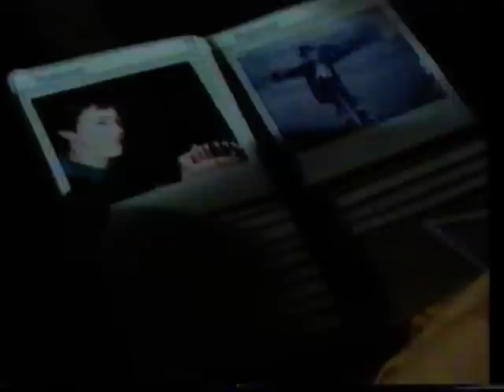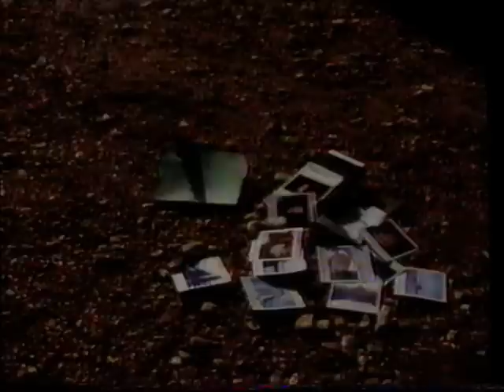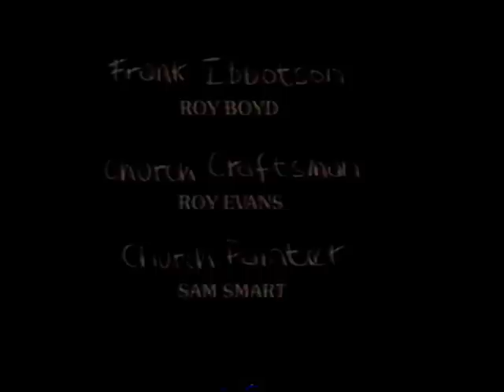DRAMARAMA - SNAP (80's TV Show)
Used to love this show when i was young. Found it on an old VHS, thought it would be a shame to throw it away without uploading it. Enjoy!